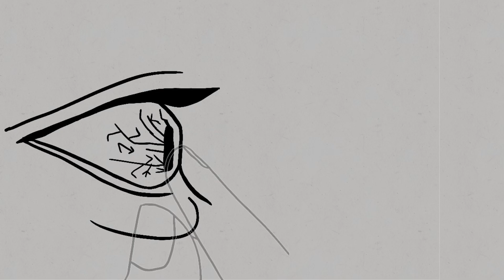Tell Tale Heart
Directed and Created by Lilit P. and Ghost F. C/O 2025